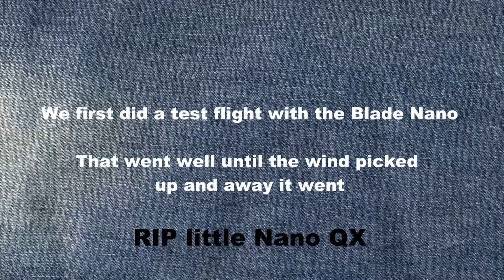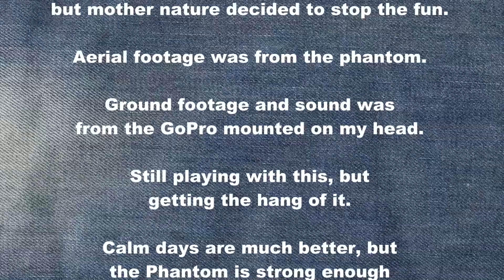Phantom at Hernando Park 082114 01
headed out to the park to let the kid swim and figured I would take the quads out for a good flight as well. The Blade Nano QX got caught in the wind and took off over the lake and disappeared. That sucked. Got the go pro and the phantom up and running a little, but the wind picked up too much and we brought it in to be safe.